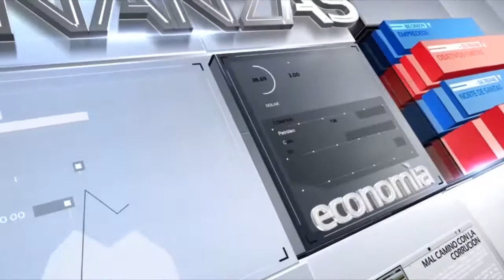SANDRA GOMEZ SUBDIRECTORA DE RECURSOS NATURALEZ DE COORPONOR